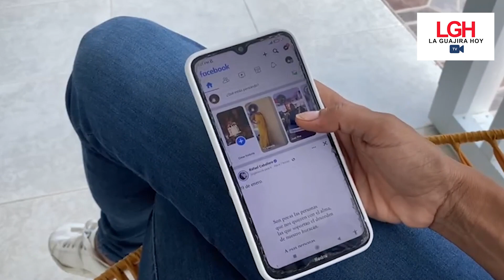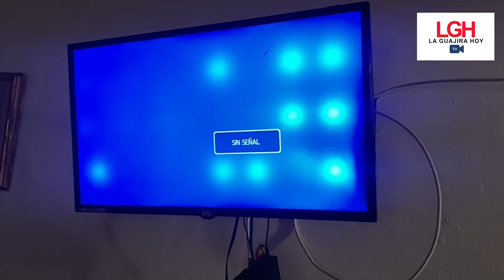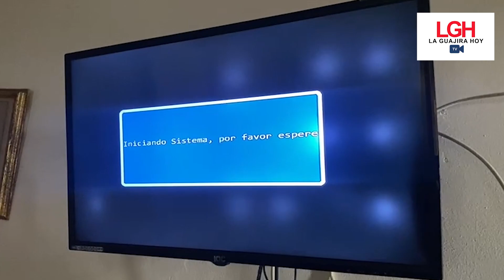La Guajira Hoy TV - Usuarios se quejan del mal servicio de Internet y telefonía celular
Empresarios, estudiantes y músicos se quejan del mal servicio de telefonía celular e Internet en el Distrito.